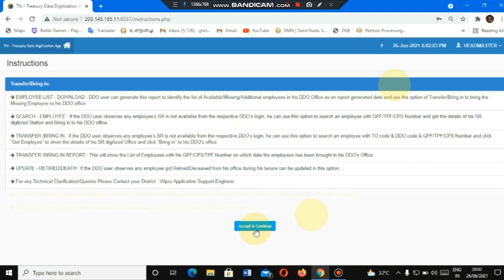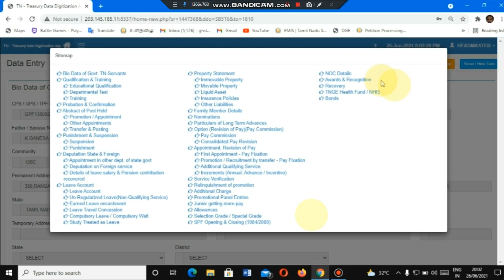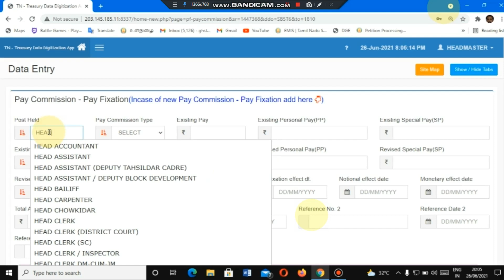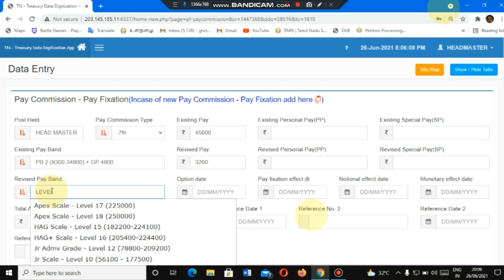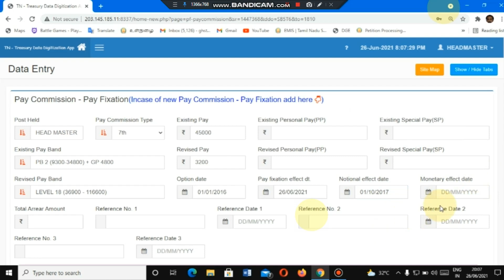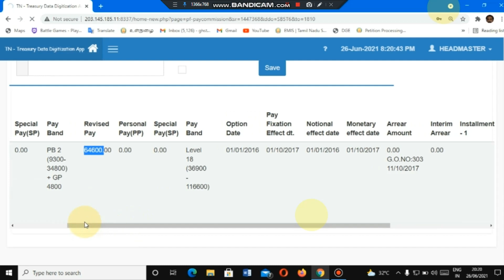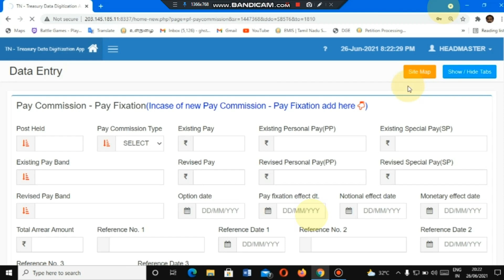IFHRMS E SR 7th PAY COMMISION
Karunanidhi ag

1.youtube tips
2 youtube tricks
3. YouTube tutorials
4. YouTube updates
5. YouTube educational
6. YouTube channel growth
8. YouTube views increase
9. YouTube ideas
10. YouTube earn money
11.Youtube Gaming
12.Youtube entertiment
13.youtube comedy
14.youtube fun
15.entertiment
16.education